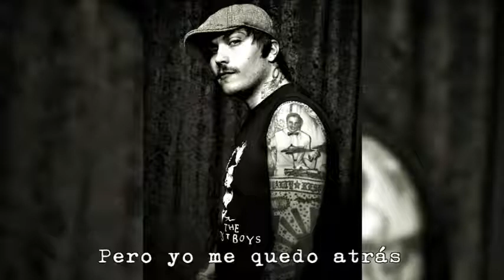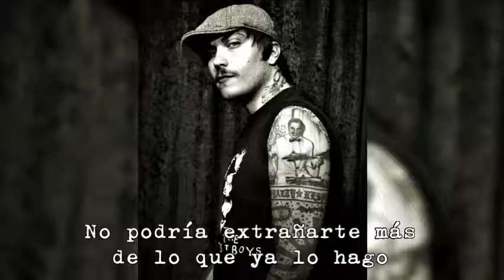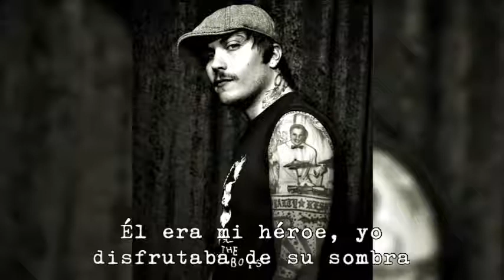Frank Iero - 9/6/15 (Subtitulado en Español)